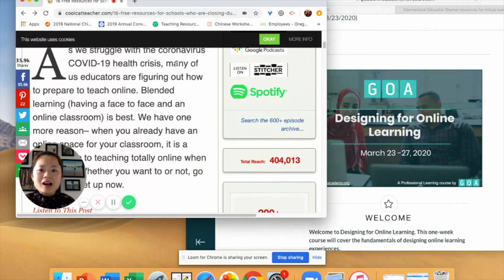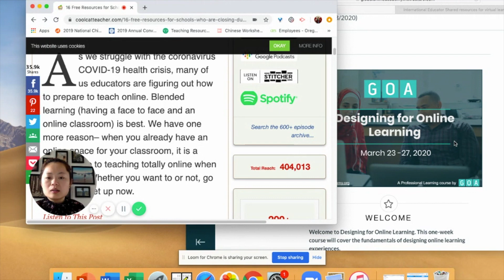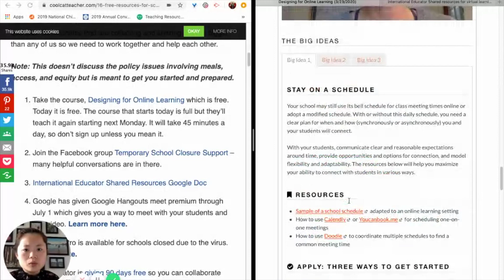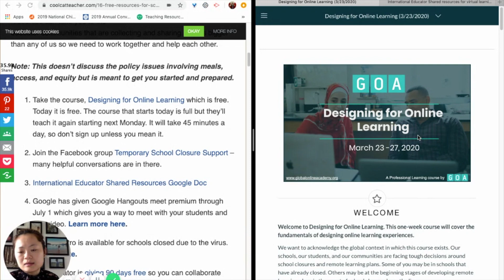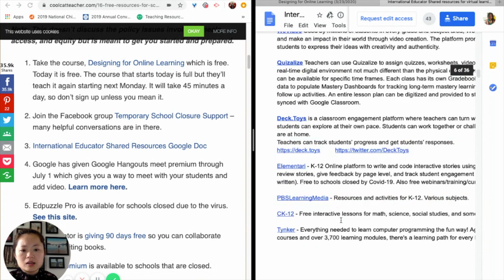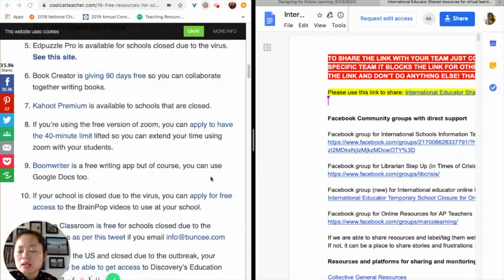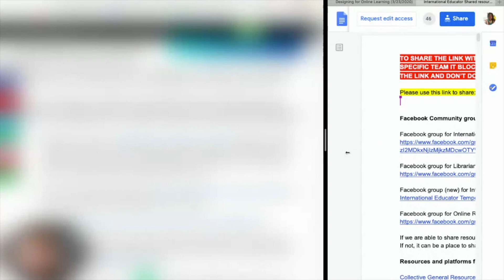线上教学资源大分享 & 如何把你的苹果电脑分割屏幕 ONLINE CLASS RESOURCES PACKET & SPLIT YOUR SCREEN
老师们 以下是我在视频中提到的教学资源

GOA Designing for Online Learning ： 补充一下 会员学校是免费的 非会员是150美元

Facebook group (new) for International educator online learning sharing
International Educator Temporary School Closure for Online Learning

ZOOM 针对老师没有40分钟